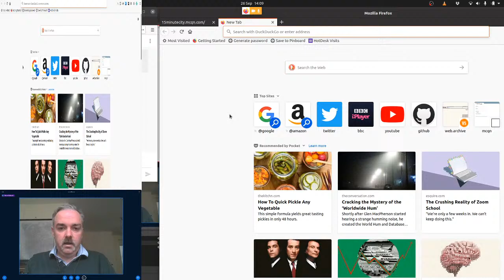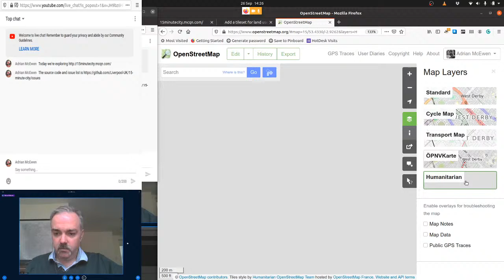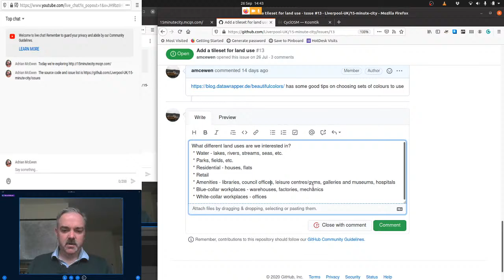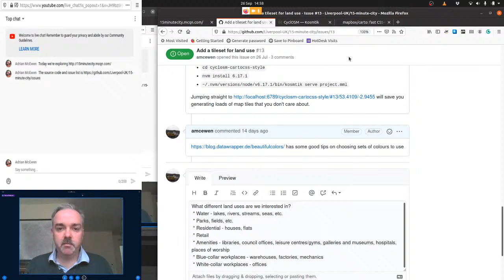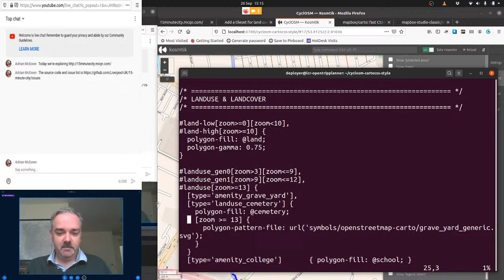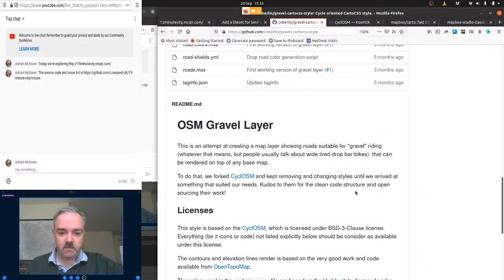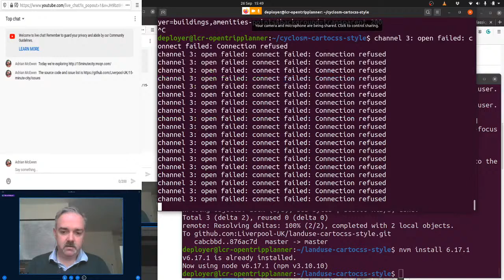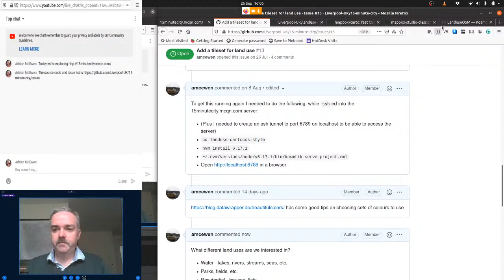15MinuteCity LiveCoding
A livecoding session where we'll push on with work on 15minutecity.mcqn.com.   In this session we'll be mainly exploring making our own tilesets for OpenStreetMap